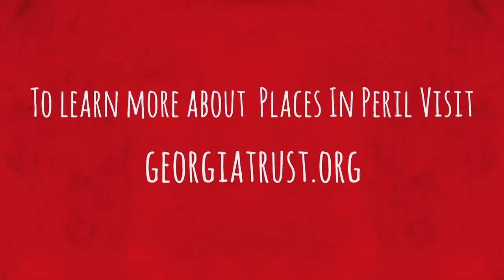T. Hardy Morris — "Lucky" (Live @ Traveler's Rest — Places In Peril)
T. Hardy Morris performing "Lucky" at Traveler's Rest State Historic Site, Toccoa GA with Matt Stoessel (dobro) & Thayer Sarrano (guitar/backup vocals).

ABOUT PLACES IN PERIL
Inspired by The Georgia Trust For Historic Preservation's annual "Places In Peril" list musician T. Hardy Morris and filmmaker Jason Thrasher traveled to historic sites in Georgia threatened by demolition and neglect to film live performance videos of each song on his debut solo album, "Audition Tapes."

ABOUT TRAVELER'S REST
James Rutherford Wyly constructed Traveler's Rest in 1815 as an inn for travelers on the historic Unicoi Turnpike. The inn was sold in 1833 to Rutherford's neighbor, Deveraux Jarrett, who expanded the building to its current size of nearly 6,000 square feet. In addition to operating the inn, Jarrett used Traveler's Rest as the headquarters of his 14,400-acre plantation. The property remained in the Jarrett family until 1955 when Elizabeth Jarrett White sold Traveler's Rest to the state. THE THREAT: Due to budget cutbacks, the Department of Natural Resources is only able to open the site once a month. The Friends of Traveler's Rest funds three additional days of operation per month. Limited use and decreased tourism has resulted in decreased revenue and deferred maintenance. To learn more about Places In Peril

LIKE T. HARDY MORRIS on FACEBOOK

FOLLOW T. HARDY MORRIS on TWITTER